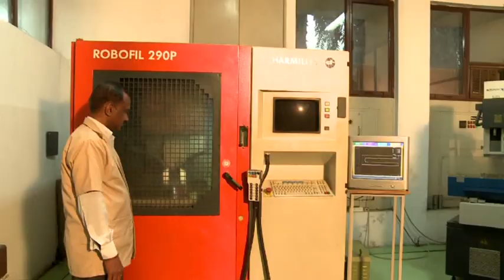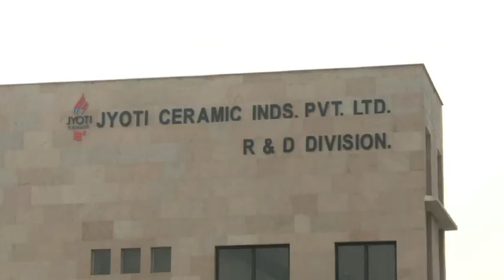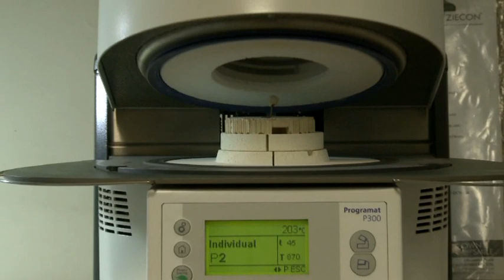Jyoti Ceramic Industries Pvt. Ltd.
High purity Zirconia and Alumina oxides, Cordierite, Forsterite, Steatite etc. Our wide range of premier products includes zirconium oxide ceramic micro-macro milling media, zirconium silicate ceramic micro milling beads, High Density High Alumina ceramic milling media and Wear Resistant Lining Tiles, Re-crystallized High Purity Alumina ceramic Pyrometry tubes, Ballistic Armor Ceramics, Bio-ceramic products, Zircon based high temperature resistant refractory coatings and corrosion  abrasion resistant coating compounds.